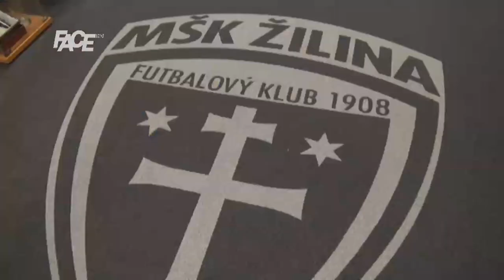Priča prva Stadion na kojem Slovačka mora pasti